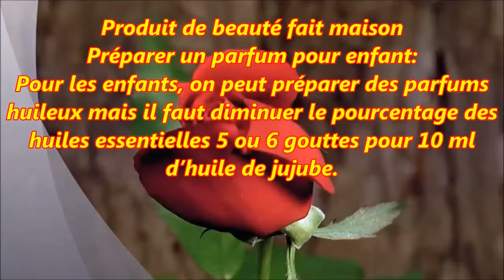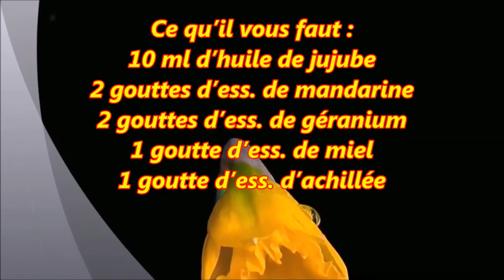Parfum pour enfant facile à faire chez soi